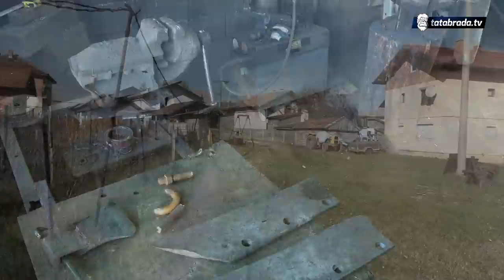"U Šeheru neće biti gladi, brzo Fahro na čekiću radi"